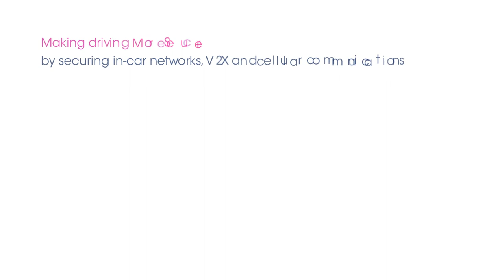Smart Driving - More Secure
Vehicles are becoming ever more connected. Not only the complex internal subsystems in the car but also through secure gateways to the cloud. ST provides smart solutions for V2X technologies, telematics, and positioning, all with the required level of security.

In this short video we illustrate one of the key themes in Smart Driving - being more secure - and you will discover some of the ST products that enable them:

So making driving more secure, we secure
- in-car wired and wireless connections
- Vehicle to vehicle, infrastructure or pedestrian communications
- cellular communications
- in-car networks, V2X and so on

For more details on how ST is helping make everything smarter